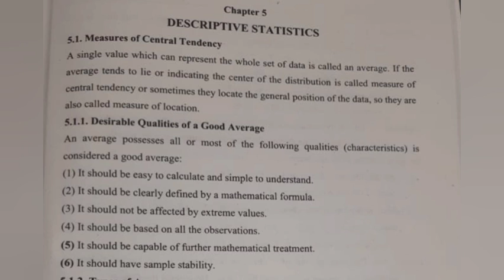calicut university 3rd sem Bcom/BBA BNM chapter 5 Descriptive Statistics /MG university /part 1